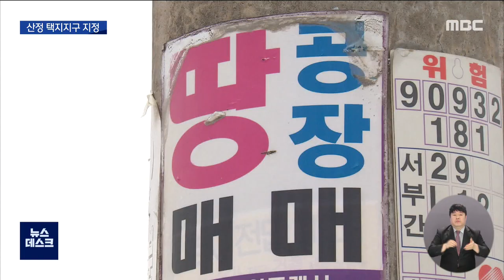광주 산정 택지기구 개발 (뉴스데스크 2021.2.24 광주MBC)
(앵커)
오늘 정부가 발표한
신규 공공택지 조성 지역에
광주 산정지구가 포함됐습니다.

일곡지구와 규모가 비슷한
대규모 택지가 하나 더 생기는 건데요,

아파트가 완공돼 입주하기까지는
10년 이상 걸릴 것으로 보입니다.

이계상 기자가 보도합니다.

(기자 리포트)
광주 산정동과 장수동 일대는
고속도로와 공항, 송정역으로
단숨에 연결되는 교통의 요충지-ㅂ니다.

이 일대 168만 제곱미터 부지가
국토교통부의 공공택지 공급 계획에 맞춰
신규 공공택지 1차 입지로 선정됐습니다.

이를 통해
광주형 일자리 주거지원 사업과
광주형 평생주택 공급 등
2가지 과제를 한꺼번에 해결하게 됐습니다.

산정 공공택지지구는
168만 3천 제곱미터 면적에
만 3천 가구의 아파트 단지가 들어서고,

친수형 테마공원과 교육시설,
청년창업 플랫폼 등이
함께 공존하는 대규모 택지로 개발됩니다.

면적이나 주택 공급 규모로 보면
북구 일곡지구와 비슷할 것으로 전망됩니다.

-김종효 광주시 행정부시장
"광주형 AI 그린뉴딜 및 2045년 탄소중립 에너지 자립도시 실현을 위해 다양한 주거 수요를 반영한 자연 친화적 주거단지로 조성하고.."

내년 상반기에 지구 지정이 완료되고,

2023년 지구계획이 승인되면
2024년 보상작업이 시작된 뒤
2029년 최종 완공될 예정입니다.

사업 대상지인 산정동과 장수동 일원은
당장 토지거래 행위가 제한됐고,
조만간 허가구역으로 묶일 예정입니다.

한편 산정지구 택지 개발과 관련해
아파트 입주까지 앞으로 10년이 더 걸리고,

그 사이 광주 주택 시장에
아파트 초과 공급이 우려되고 있는 상황에서
광주형 일자리 주거단지나
광주형 평생주택단지로 자리매김하기
힘들거라는 지적도 나오고 있습니다.